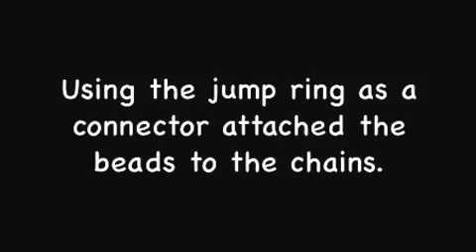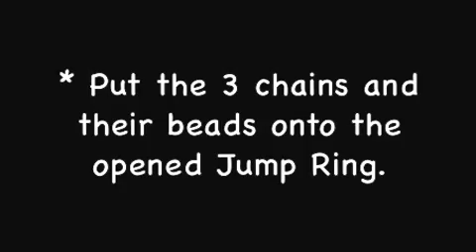How to make Hijab Pins - Hayaa Clothing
Handcrafted Hijab Stick Pin Tutorial using wire-wrapped glass beads and silver-tone chain. The glass beads and chain can be purchased from any craft store.
Stalk us on Facebook ~ hayaaclothings